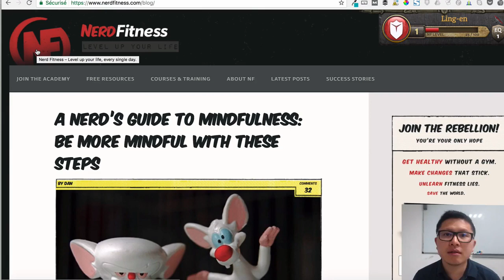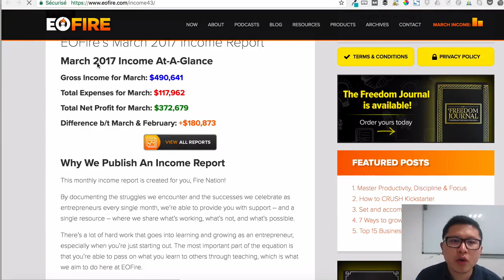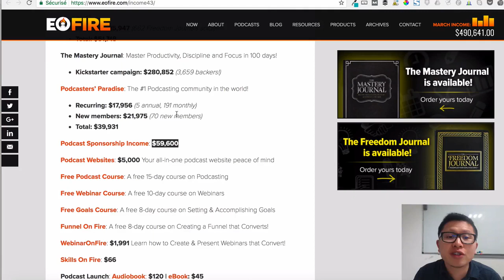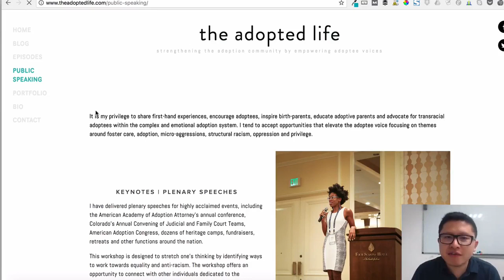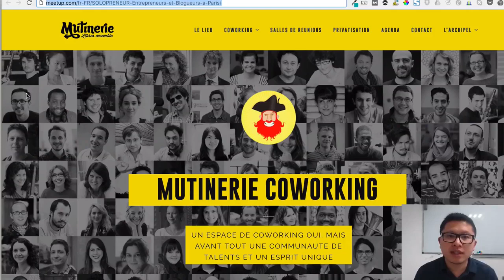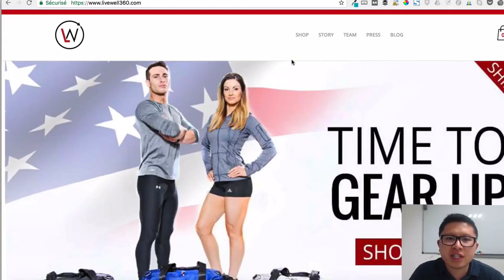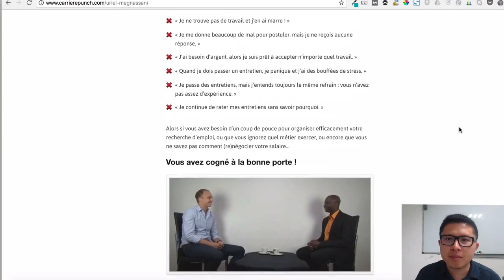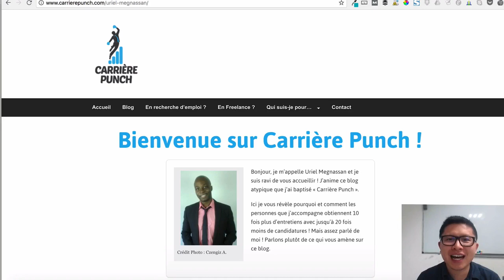COMMENT GAGNER DE L'ARGENT AVEC SON BLOG 2021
Le seul outil dont vous avez besoin pour lancer votre business en ligne

100 Leads Par Jour pour votre marketing :
Recevez tous les jours 100 leads de mes meilleures opportunités d'affaires et de marketing sur Internet. Soit 3 000 leads par mois pour générer des ventes sur vos offres.

Gagner jusqu’à 200 € par jours en consacrant seulement 5h de votre temps par semaine en partant de zéro !

⚡️Recois la liste de 4 sites fiable qui paient le plus en 2021

⚡️Miner des BTC facilement et gratuitement :
⚡️Bonus 3 free spin quotidien

Les 7 clefs pour une chaine Youtube qui genere des prospects

Le seul outil dont vous avez besoin !
Pour lancer votre business en ligne 👍

Recevez GRATUITEMENT les 7 méthodes complètes pour gagner de l'argent sur Internet + une formation video BONUS :

⚡️Devenir libre grâce à internet pour seulement 17$
✔️Débloquez deux module par jours pendant cinq jours
✔️commencez à créer et améliorer votre propre business en ligne
 ✔️Vous aurez toutes les clefs en main dès la fin de la formation

GAGNER DE L'ARGENT AVEC LE BLOGGING
CREER UN BLOG
GAGNER DES REVENUS PASSIFS AVEC UN BLOG